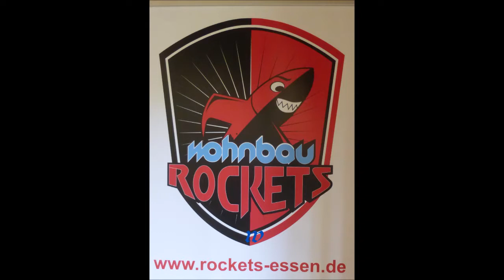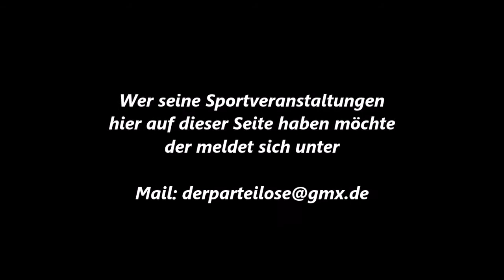Essen * Profi-Box-Kampf * Dominik Tietz vs. Armin Ajrulai * 16.06.2018